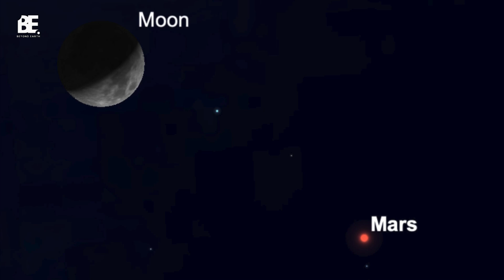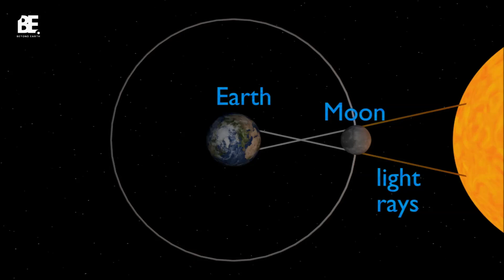March 2025 Celestial Events: A Stargazer's Guide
Join us as we explore the night sky in March 2025! This month is packed with incredible astronomical events, including a total lunar eclipse, the best time to view Mercury, and the stunning Wishing Well Cluster. Don't miss out on these celestial wonders and more. Grab your telescope and get ready for an unforgettable stargazing experience!